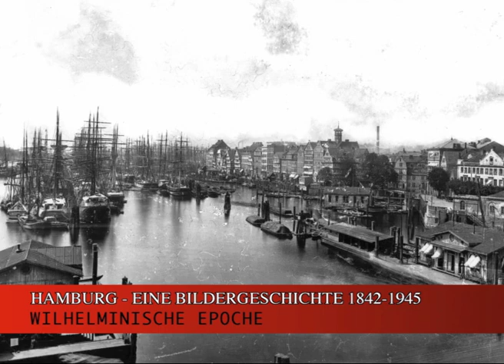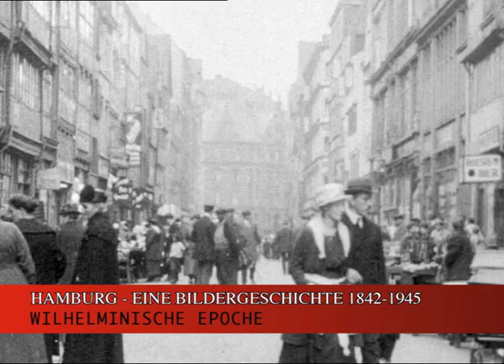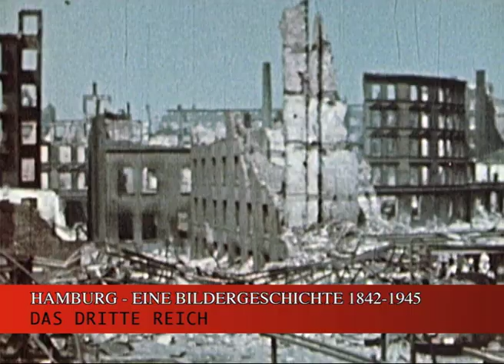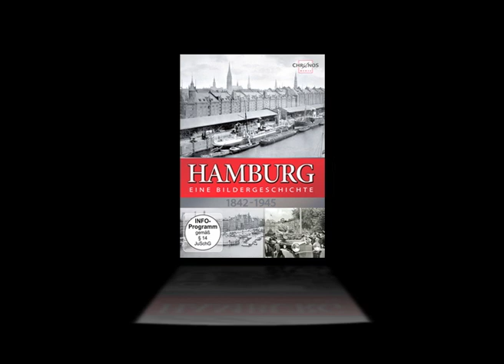Hamburg - Eine Bildergeschichte (1842 - 1945)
60 Minuten Hamburg pur! Ein Muss für jeden Hamburger und Hamburg-Interessierten.

Faszinierende Filmaufnahmen und Fotos über den Großen Brand und die Jahre vor der Gründung des Deutschen Reiches, Glanz und Gloria in der Kaiserzeit, Krisen und Demokratie der Weimarer Republik, Gleichschaltung und Terror durch die Nationalsozialisten und bedrückende Erinnerungen an den Zweiten Weltkrieg.

Die Dokumentation nimmt den Zuschauer auf eine Reise durch über 100 Jahre bewegter Hamburger Geschichte. Ein eindrucksvolles Bild der Freien und Hansestadt Hamburg.